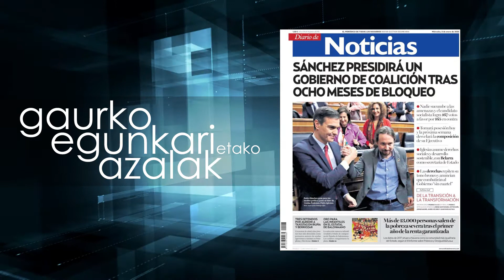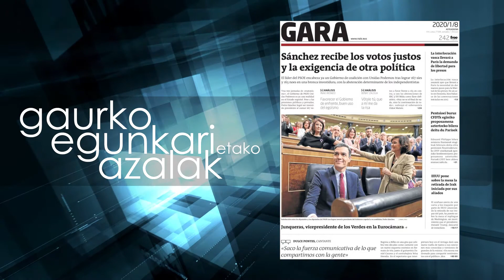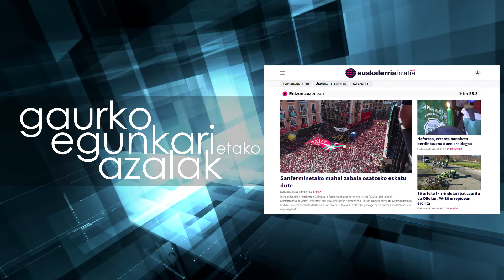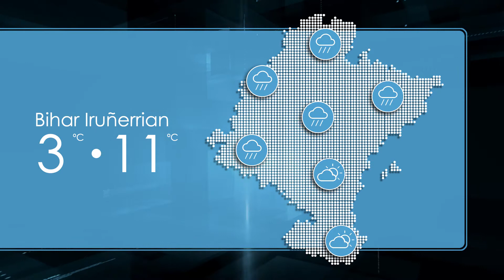Negudaberriaroa 2020 01 08